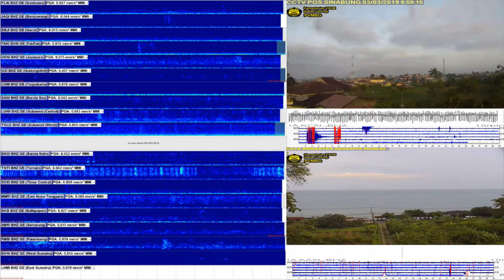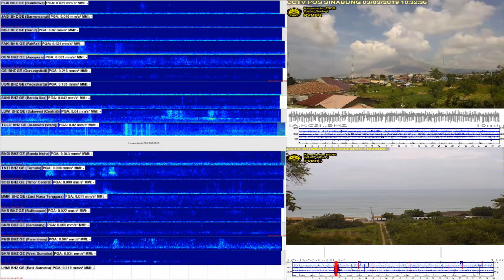3/3/2019 - Mt Anak Krakatau & Sinabung Time Lapse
This content is free to use as long as you include video source link or logo!